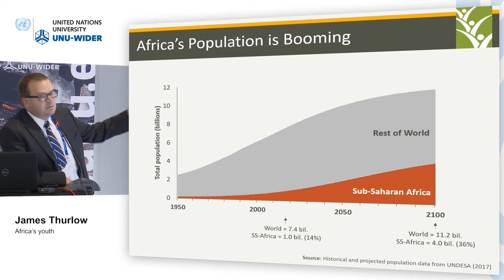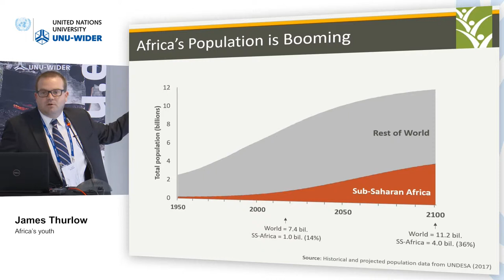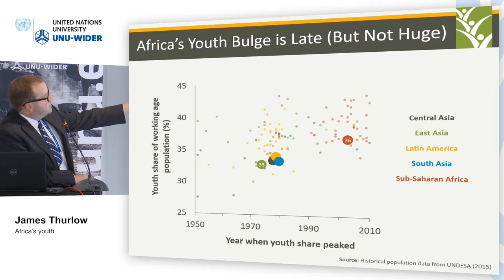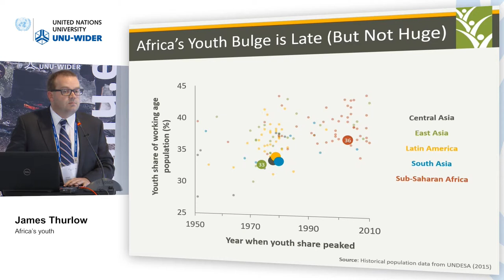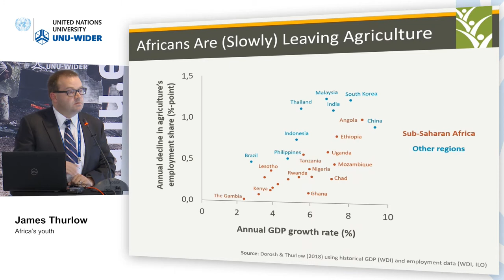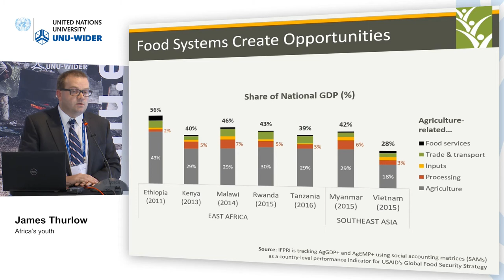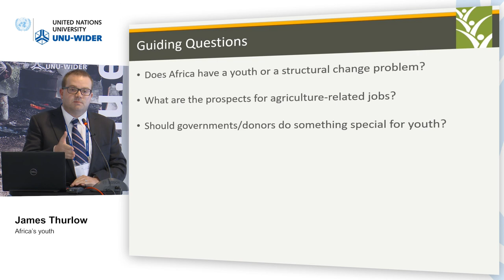Think development – Think WIDER | Parallel 3.4 - James Thurlow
Parallel 3.4 | Africa's youth